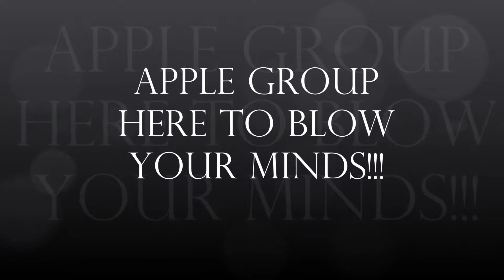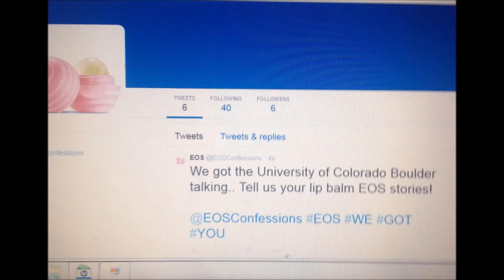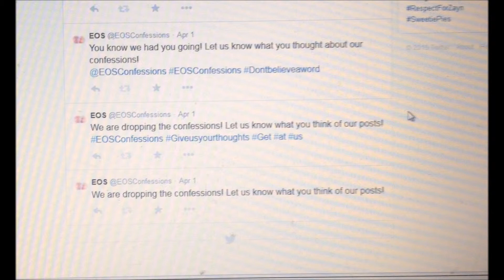Apple Group - Guerrilla (Spring 2015)